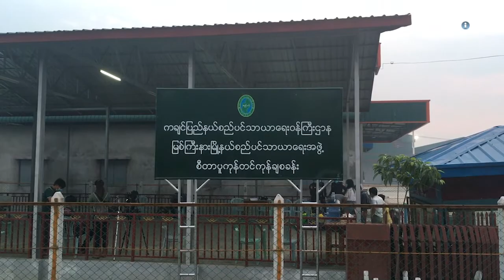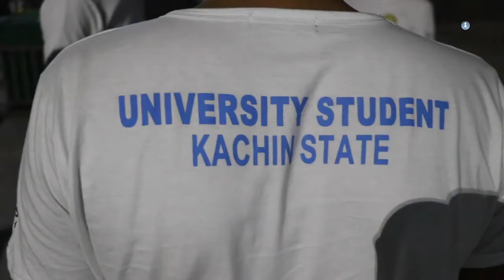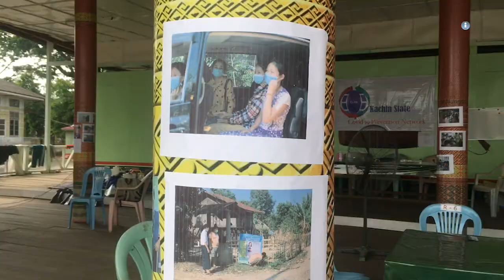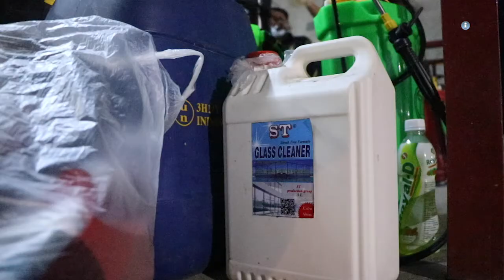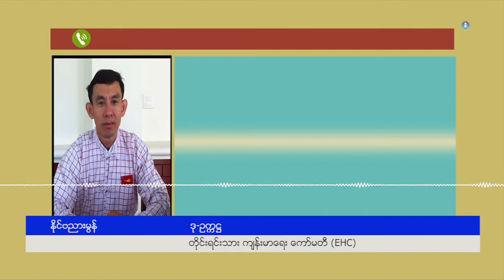ငြိမ်းချမ်းရေးအတွက် ဖက်ဒရယ် အပိုင်း ၇၀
လက်ရှိဖြစ်ပွားနေတဲ့ ကိုဗစ် ကပ်ရောဂါကာလာ ကြာလတာနဲ့အမျှ မြန်မာနိုင်ငံမှာရှိတဲ့ ပြည်နယ်နဲ့ တိုင်းဒေသကြီးအသီးသီးမှာ အခက်အခဲမျိုးစုံကြုံတွေ့ နေရပါတယ်။ ကချင်ပြည်နယ်ထဲကမှာလည်း တခြား ဒေသတွေပဲ စိန်ခေါ်မှုတွေရှိနေပါတယ်။ ဘတ်ဂျက်အခက်အခဲ၊ ရောဂါကာကွယ် တားဆီးရေး လုပ်ငန်း၊ ကျန်းမာရေးဝန်ဆောင်မှု လိုအပ်ချက်… အစစအရာရာဟာ ဗဟိုရဲ့ ညွန်ကြားမှုကိုပဲ စောင့်နေရတဲ့ အနေ အထားမှာ ပိုမိုခက်ခဲစေတယ်လို့ ထောက်ပြနေကြပါတယ်။ ဖက်ဒရယ် ကျန်းမာရေးစနစ် ပီပီပြင်ပြင် အကောင်အထည်မဖော်နိုင်သေးဘူးဆိုရင်တော့ ဒီအခက်အခဲတွေက ဆက်ရှိနေအုံးမယ်လို့ ဆိုကြပါတယ်။ ဒီအကြောင်းအရာတွေကို စုစည်းတင်ဆက်ထားပါတယ်။

တနင်္ဂနွေနေ့မှာ ထုတ်လွှင့်ပေးခဲ့တဲ့ အစီအစဉ်ကို သောကြာနေ့ မွန်းလွှဲပိုင်း-၂း၄၅ နာရီတို့မှာ Mizzima TV ကနေ ပြန်လည်ထုတ်လွှင့် ပြသပေးသွားမှာ ဖြစ်ပါတယ်။

Zawgyi

လက္ရွိျဖစ္ပြားေနတဲ့ ကိုဗစ္ ကပ္ေရာဂါကာလာ ၾကာလတာနဲ႔အမွ် ျမန္မာႏိုင္ငံမွာရွိတဲ့ ျပည္နယ္နဲ႔ တိုင္းေဒသႀကီးအသီးသီးမွာ အခက္အခဲမ်ိဳးစုံႀကဳံေတြ႕ ေနရပါတယ္။ ကခ်င္ျပည္နယ္ထဲကမွာလည္း တျခား ေဒသေတြပဲ စိန္ေခၚမႈေတြရွိေနပါတယ္။ ဘတ္ဂ်က္အခက္အခဲ၊ ေရာဂါကာကြယ္ တားဆီးေရး လုပ္ငန္း၊ က်န္းမာေရးဝန္ေဆာင္မႈ လိုအပ္ခ်က္… အစစအရာရာဟာ ဗဟိုရဲ႕ ၫြန္ၾကားမႈကိုပဲ ေစာင့္ေနရတဲ့ အေန အထားမွာ ပိုမိုခက္ခဲေစတယ္လို႔ ေထာက္ျပေနၾကပါတယ္။ ဖက္ဒရယ္ က်န္းမာေရးစနစ္ ပီပီျပင္ျပင္ အေကာင္အထည္မေဖာ္ႏိုင္ေသးဘူးဆိုရင္ေတာ့ ဒီအခက္အခဲေတြက ဆက္ရွိေနအုံးမယ္လို႔ ဆိုၾကပါတယ္။ ဒီအေၾကာင္းအရာေတြကို စုစည္းတင္ဆက္ထားပါတယ္။

ဒီအစီအစဥ္ကို Network Media Group ႏွင့္ Mizzima Media Group တို႔ ပူးေပါင္းစီစဥ္ တင္ဆက္ထားတာ ျဖစ္ၿပီး အပတ္စဥ္ တနဂၤေႏြေန႔ည ၈း၁၀ နာရီ တြင္ အစီအစဥ္အသစ္ကို Mizzima TV ကေန ထုတ္လႊင့္ ေပးေနၿပီ ျဖစ္ပါတယ္။

တနဂၤေႏြေန႔မွာ ထုတ္လႊင့္ေပးခဲ့တဲ့ အစီအစဥ္ကို ေသာၾကာေန႔ မြန္းလႊဲပိုင္း-၂း၄၅ နာရီတို႔မွာ Mizzima TV ကေန ျပန္လည္ထုတ္လႊင့္ ျပသေပးသြားမွာ ျဖစ္ပါတယ္။